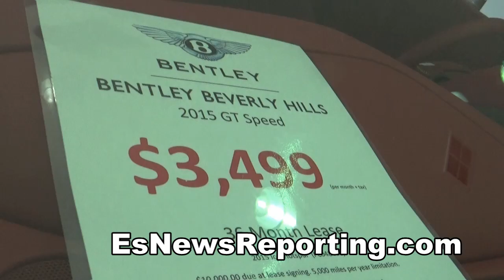Rolls Royce Beverly Hills Trend Setters Suite - EsNews